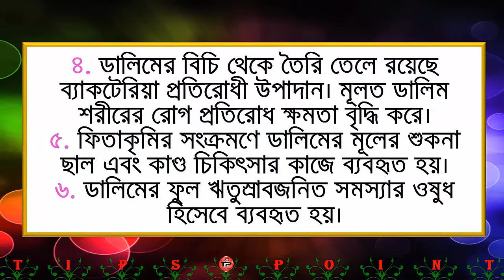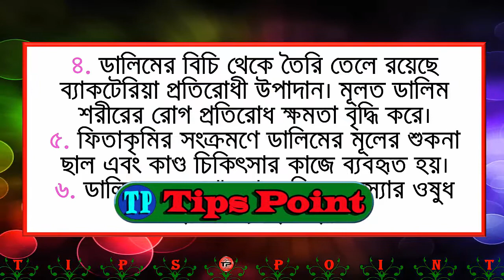ডালিমের বিচির উপকারিতা জানলে আর ফেলবেন না ! Health Tips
ডালিমের বিচির উপকারিতা জানলে আর ফেলবেন না ডালিম ছোট বড় সব মানুষের নিকট জনপ্রিয় একটি ফল। ভিটামিন ও অন্যান্য খনিজ উপাদানে ভরপুর এই ফলটি স্বাস্থ্যের জন্য খুবই উপকারি। ডালিমের বিচি থেকে তৈরি তেলে রয়েছে ব্যাকটেরিয়া প্রতিরোধী উপাদান। ডালিম শুধু প্রজনন নয়, চিরন্তন জীবন, আশা এবং সৌভাগ্যের প্রতীকও বটে। মানব শরীর গঠন ও সুরক্ষায় ডালিমের রয়েছে বহুমুখী ওষুধি গুণ। এতে রয়েছে প্রচুর পরিমাণে রোগ প্রতিরোধক অ্যান্টি অক্সিডেন্ট।